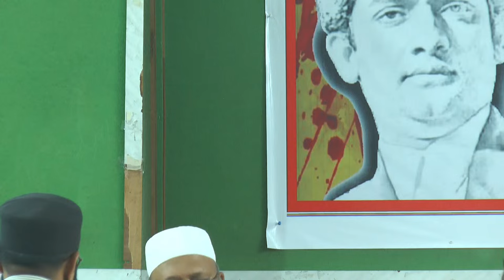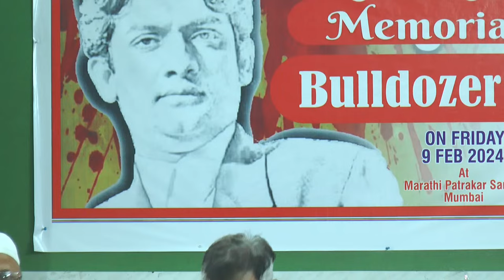7th ADVOCATE SHAHID AZMI Memorial Lecture & Bulldozer Genocide live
7th ADVOCATE SHAHID AZMI

Memorial Lecture

Bulldozer Genocide

ON FRIDAY 9 FEB 2024

At Marathi Patrakar Sangh, Mumbai

TH

INNOCENCE NETWORK

INDIA